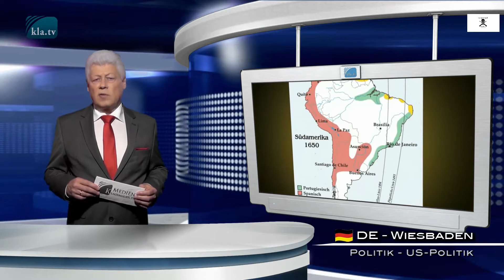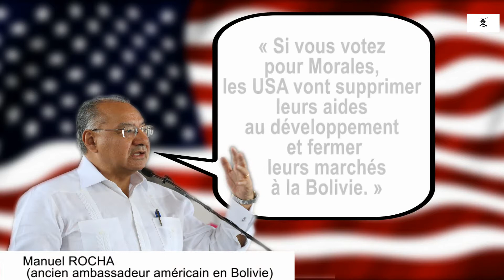info / Evo Morales Les pays du monde devraient réfléchir à l’impérialisme des USA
Evo Morales : Les pays du monde devraient réfléchir à l’impérialisme des USA 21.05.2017

     En 2006 la Bolivie a élu Evo Morales, premier président « indigène ». Selon une définition internationale les peuples indigènes sont des groupes de population qui sont des descendants de la population d’origine d’un pays avant que celui-ci ne soit conquis, colonisé puis transformé en Etat. Dans une interview que la chaîne de télévision internationale RT a menée avec Morales en avril 2017, il a dit que les peuples indigènes appartiennent à la culture de la paix et de la vie communautaire dans le pays. On y vit en solidarité, en complémentarité mutuelle et surtout en harmonie avec la terre mère. Ce sont leurs principes de vie, dit Morales. Mais cette forme de vie dénoncée comme étant communiste est menacée par les puissances impérialistes, c’est-à-dire par les puissances qui revendiquent la suprématie mondiale. Ces puissances dirigeantes cherchent depuis toujours à accaparer en particulier les ressources naturelles des Etats ayant une population indigène. Dans le passé il s’agissait de la répartition impérialiste du monde entre les puissances coloniales, c’est-à-dire les grandes puissances européennes. Aujourd’hui il s’agit d’une intrusion impérialiste avec des bases militaires et des sous-marins et avec le contrôle des ressources naturelles des peuples indigènes.
Evo Morales ne laisse aucun doute : il s’agit de l’« empire USA » avec sa revendication à la suprématie mondiale. On désigne par le terme d’empire une puissance qui veut constamment étendre sa sphère de pouvoir et d’influence politique, militaire et économique. D’après Morales les Etats-Unis ont déjà mis en œuvre 70 ou 80 ingérences militaires ou renversements de gouvernements. Il dit : « Les peuples du monde devraient réfléchir à cela.